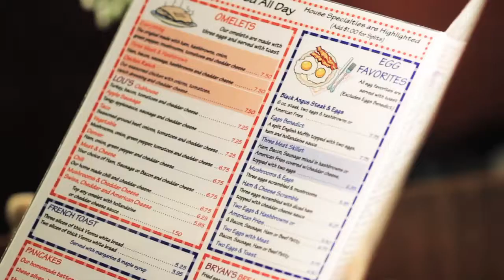Birthmarked for Death trailer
Fundraising trailer, a scene from the feature-length script "Birthmarked for Death" by Eric Nigg, Mitch Hansen, and Matt Olson.